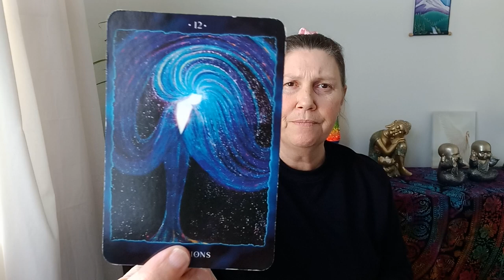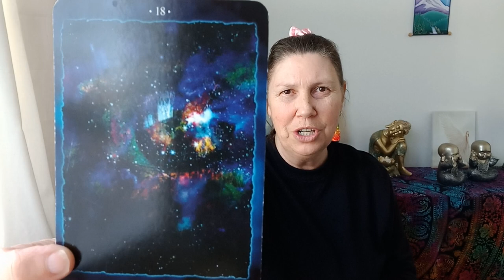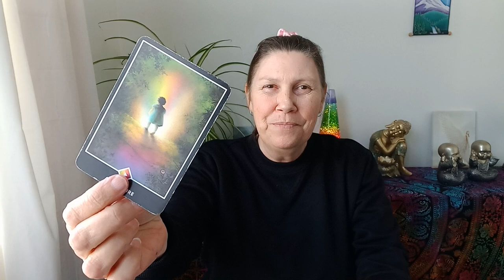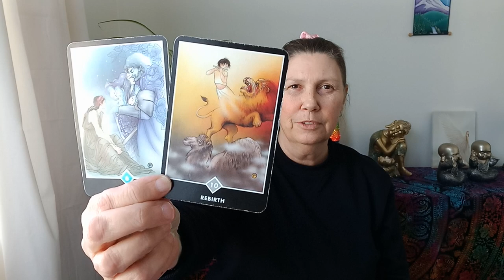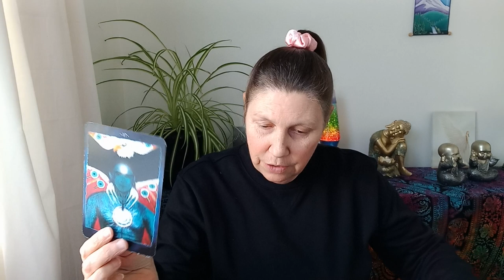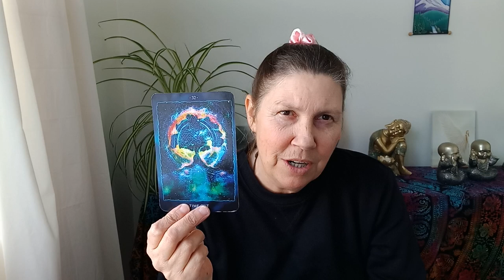OPHIUCHUS 💛 It's Nice To Be Heard! 🌱🌹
Hi Ophiuchus.

Juanita.